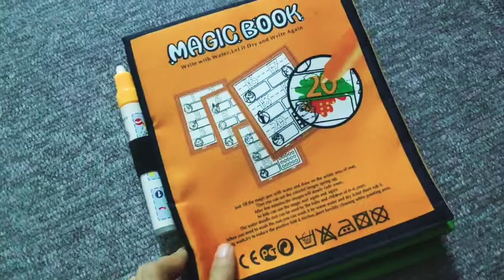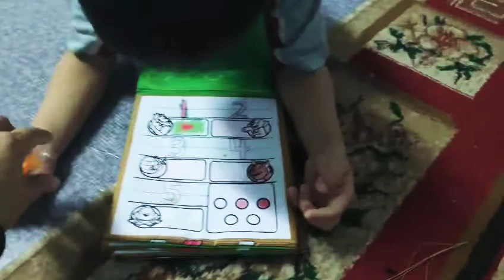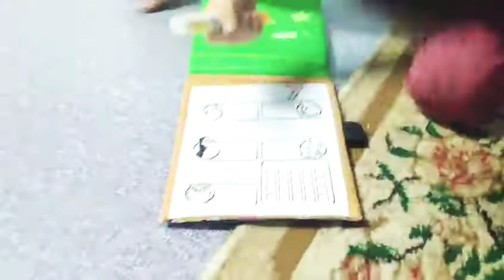BUKU KANAK2, WATER DRAWING BOOK ATAU DIPANGGIL MAGIC BOOK